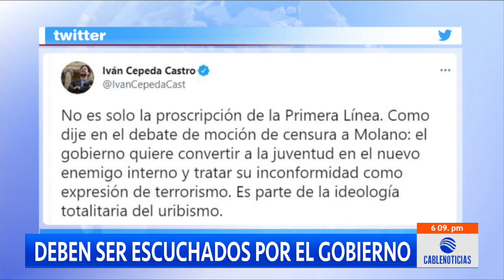Confrontación por la Primera Línea